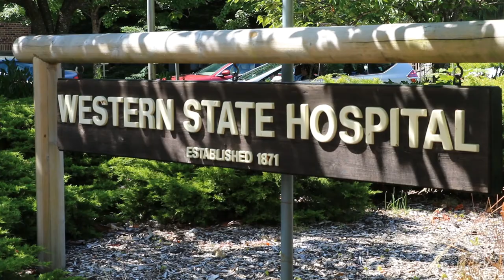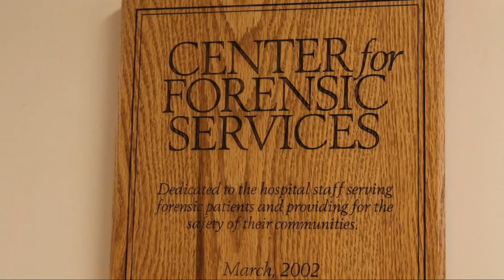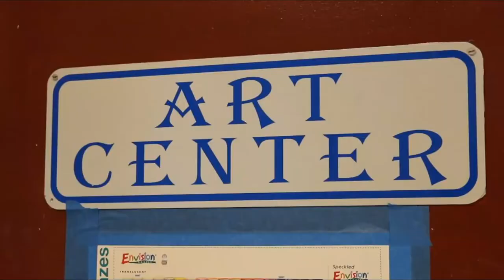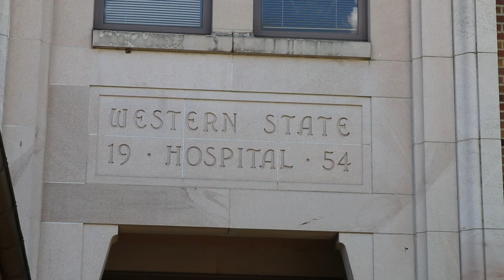Western State Hospital Virtual Tour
Take a look inside Western State Hospital in Lakewood, WA.